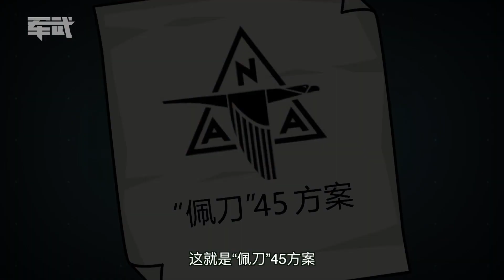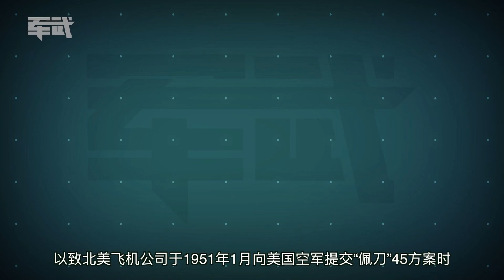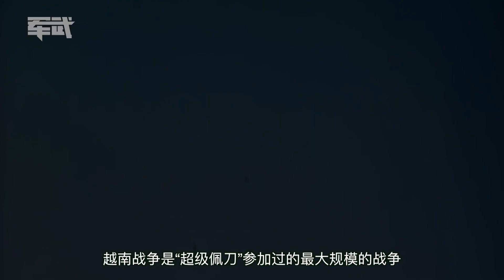军武次位面mini版 世界上第一款投入实战的超音速战机，竟然害死众多美国王牌飞行员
在日新月异科技的推动下，短短数十载，人类航空发展进程可谓是翻天覆地。
以美国战斗机为例，回首过去，一代机“佩刀”F-86、二代机“鬼怪”F-4两大经典机型璀璨的光芒，着实让这之间的一个进阶产品 “超级佩刀”F-100显得有些黯然失色。不过，“超级佩刀”也有它的过人之处：那就是——它是人类历史上第一款迈入超音速时代实用战斗机！
本期视频我就带大家来了解一下这款具有划时代意义战机的发展之路。